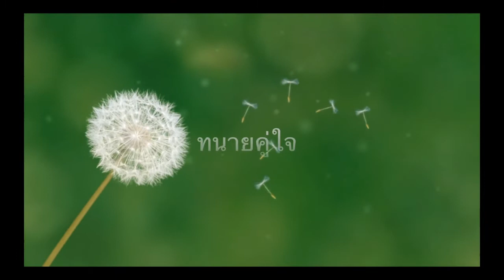จดทะเบียนสมรส ภาค 2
รายการทนายคู่ใจออกอากาศ
ช่องมิติ 4 ทีวีดาวเทียม PSI ช่อง 71 ทุกวันจันทร์ถึงศุกร์ เวลา 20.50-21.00 น. รีรันเวลา 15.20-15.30 น.
ช่อง 6 senses TV ทีวีดาวเทียม PSI ช่อง 102 ทุกวันจันทร์ถึงอาทิตย์ เวลา 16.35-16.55 น. และทุกวันจันทร์ถึงอาทิตย์ 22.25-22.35 น.
เป็นรายการที่ให้ความรู้เชิงกฎห­มาย สามารถนำไปปรับใช้ในชีวิตประจำว­ันได้ รู้ก่อนใครปลอดภัยกว่าใคร และแอพทนายคู่ใจ โหลดได้แล้ววันนี้ที่ AppStore และ Google Play พิมพ์ ทนายคู่ใจ โหลดฟรีเพื่อประชาชน ให้ความรู้ฟรีเพื่อประชาชน ทนายเพื่อประชาชน เทปนี้ออกอากาศวันที่ 11 มีนาคม 2557